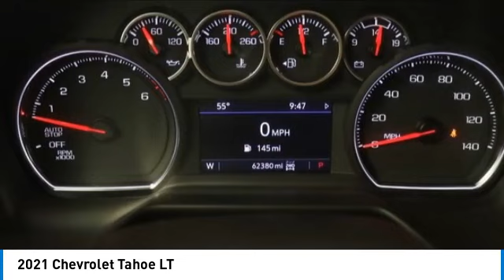2021 Chevrolet Tahoe I23019LA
2021 Chevrolet Tahoe LT

2021 Tahoe Chevrolet LT Summit White Orig MSRP, 66390, 4WD, Jet Black w/Leather Seat Trim, 10-Way Power Driver & Passenger Seat Adjusters, 1st & 2nd Row Color-Keyed Carpeted Floor Mats, 2 USB Data Ports, 2-Speed Active Electronic AutoTrac Transfer Case, Advanced Trailering Package, Advanced Trailering System, Apple CarPlay/Android Auto, Driver & Front Outboard Passenger Airbags, Driver Alert Package, Dual-Pane Power Panoramic Sunroof, Extra Capacity Cooling System, Floor Console w/Storage Area, Front & Rear Park Assist, Hands-Free Rear Power Programmable Liftgate, HD Radio, Heated 2nd Row Outboard Seats, Hitch Guidance w/Hitch View, Integrated Trailer Brake Controller, Lane Change Alert w/Side Blind Zone Alert, Lane Keep Assist w/Lane Departure Warning, LED Daytime Running Lamps, LT Signature Package, Luxury Package, Max Trailering Package, Power Release 2nd Row Bucket Seats, Preferred Equipment Group 1LT, Rear Cross Traffic Alert, Remote Start, SiriusXM Radio w/360L, Universal Home Remote, Wheels: 22 Carbon Flash Metallic (LPO).brbrbrOur Family, serving your Family the ultimate automotive experience. You can also reach INFINITI of Hoffman Estates any time by filling out our contact form or calling us. The entire staff at INFINITI of Hoffman Estates looks forward to serving you! Online price does not include sales tax, title, doc, or any installed hard adds or dealer accessories and New Car Online Price includes applicable Manufacturer rebates. We offer shipping to all 50 states. We will even ship your trade back to us. Because of the high demand for used/new car inventory please call for availability. The vehicle may show on the website and not be in stock . The value of used vehicles varies with mileage, usage and condition. Book values should be considered estimates only.brbrAwards:br  * JD Power Automotive Performance, Execution and Layout (APEAL) Study   * ALG Residual Value